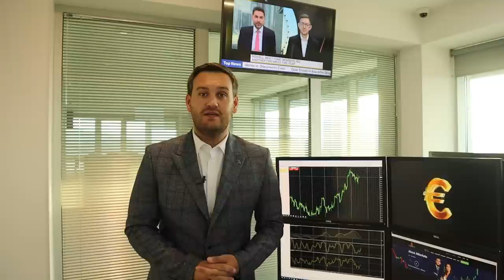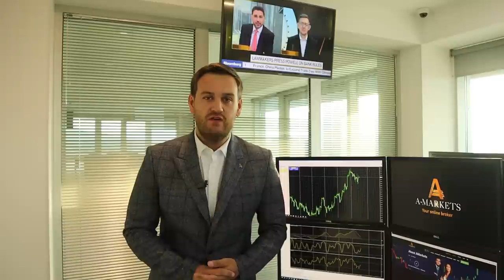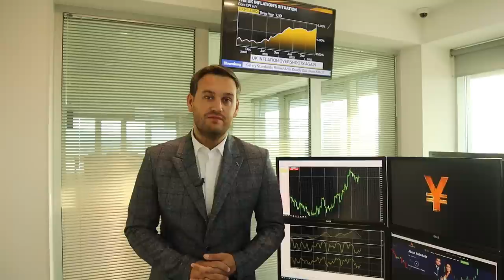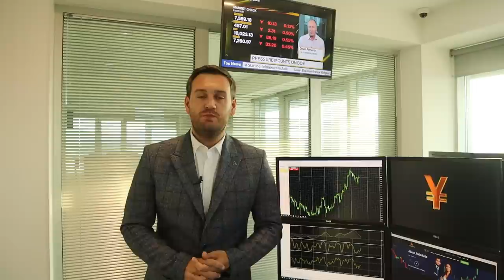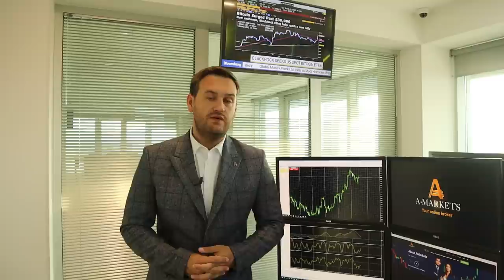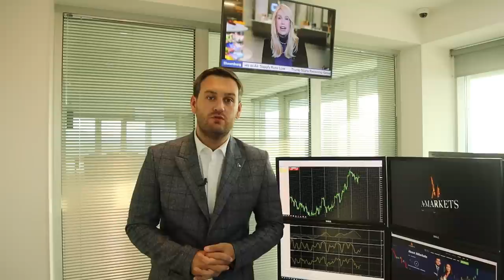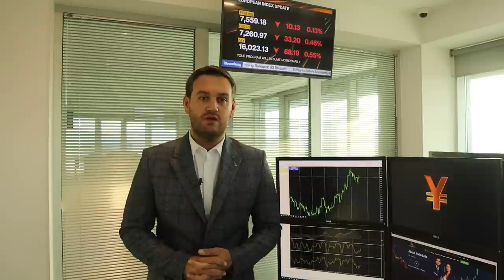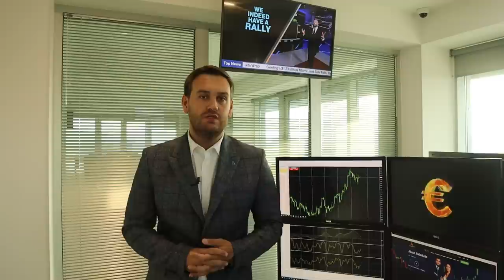Пауэлл не помог доллару, что дальше? | AMarkets